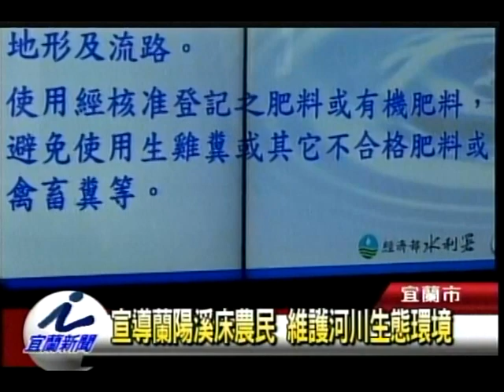宣導蘭陽溪床農民 維護河川生態環境